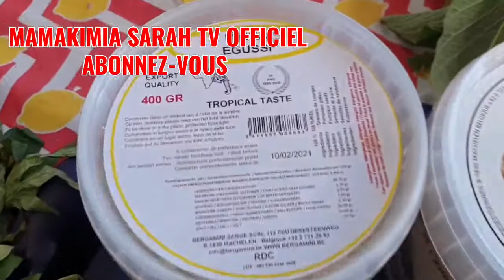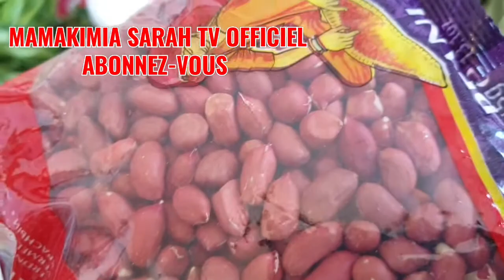LES ACHATS DE MAMAKIMIA QUELQUES €€ SEULEMENT PR UN BON MARCHÉ//DES LÉGUMES FRAIS BON POUR LA SANTÉ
J'encourage à tout mes bayanga de bien profiter des légumes frais et c'est vraiment bon pour la santé
Alors si cette vidéo 📹 📹 vous a plu n'hésitez pas à vous abonné à ma chaîne 🙏🙏😍